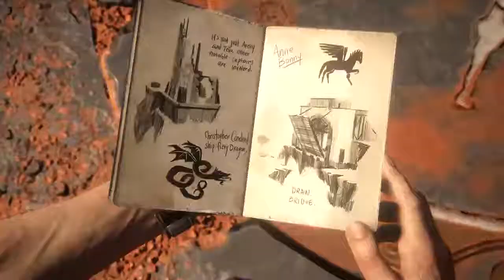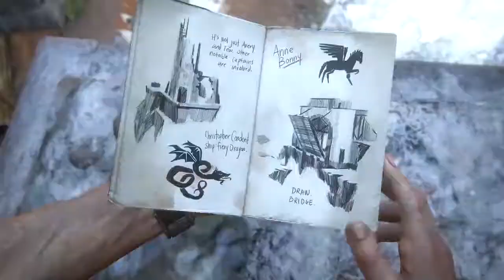Multi is Uncharted (4) Eps 17